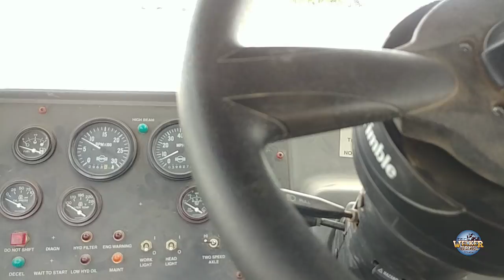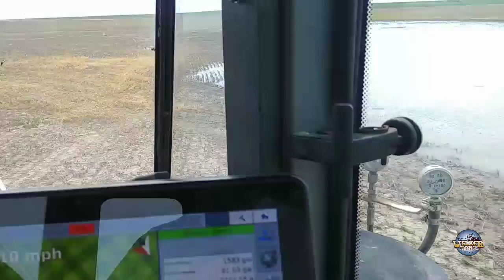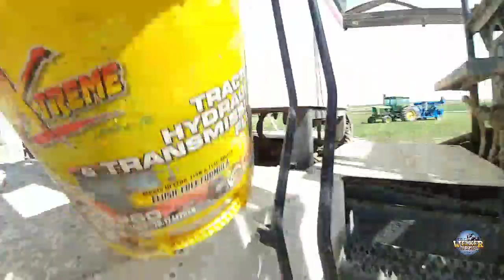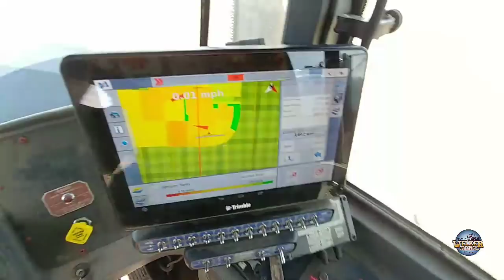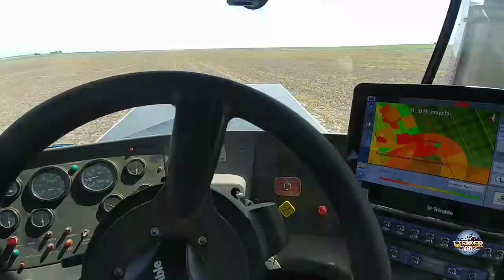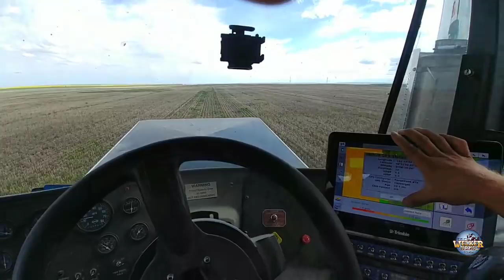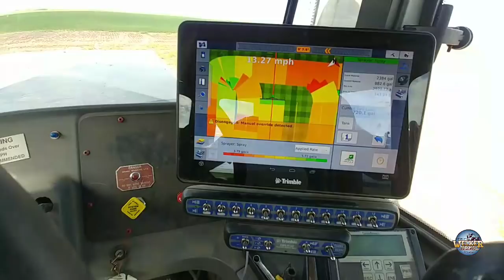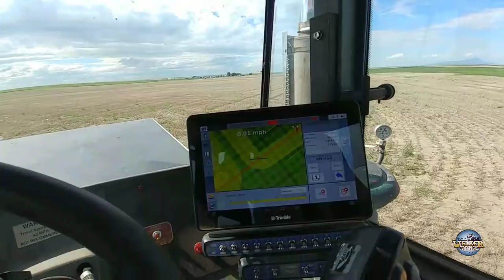🔴 Live! Chemical Fallon With BIG BRUTE - Welker Farms Inc